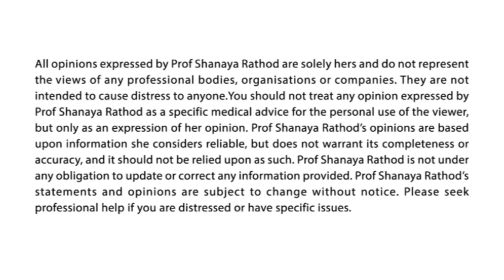Brain Science Behind Trauma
Do you know what happens in the brain and how the brain reacts to emotional or psychological trauma?
In today’s short video you will understand the brain science behind trauma and how your body reacts when you are going through such an experience.
Today I would like you to do the 5-steps exercise I have explained at the end of the video.